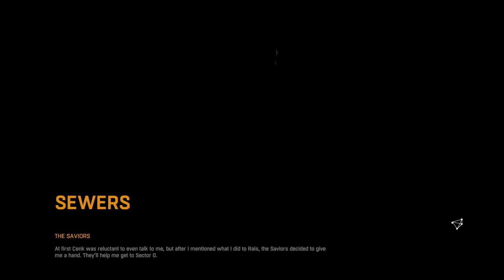THIRD TIME'S A CHARM | Dying Light | EP.43